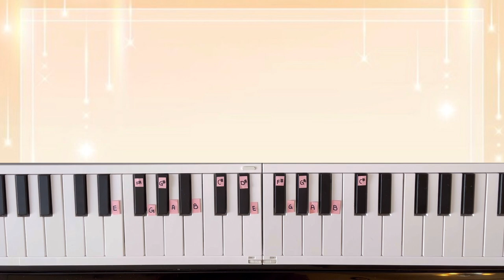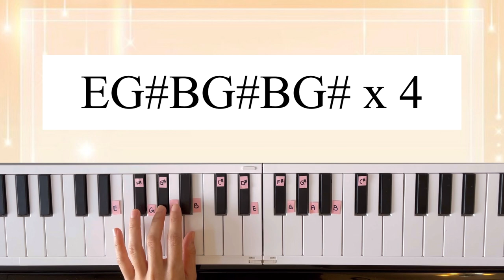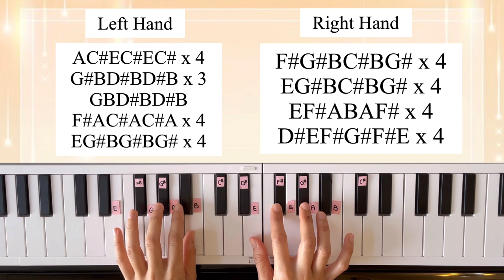*SLOW* Golden Hour - JVKE (Piano Tutorial)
00:05 - 00:23 Introduction
00:24 - 01:30 Right Hand Tutorial
01:31 -  02:17 Left Hand Tutorial
02:18 - 03:03 Both Hands Tutorial

Tips:
1) Practice with right hand first, until you can play the melody at normal speed.
2) Practice with left hand, until you can play the melody at normal speed.
3) Practice with both hands, start slowly until you can play at normal speed.
4) Well Done! 😊

Easy Piano Tutorial Version for Beginners! Are you ready to take up the challenge to play with both hands?

Golden Hour by JVKE piano
Golden Hour by JVKE piano tutorial
Golden Hour by JVKE piano easy
Golden Hour by JVKE piano sheet music
Golden Hour by JVKE sheet music